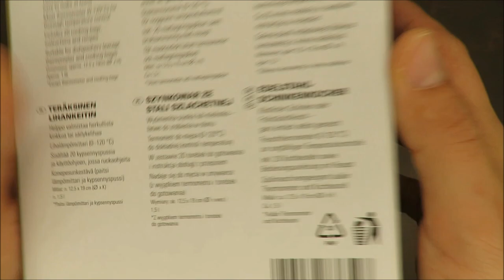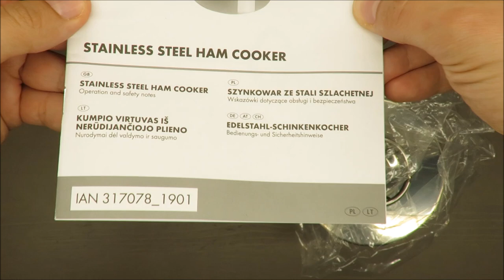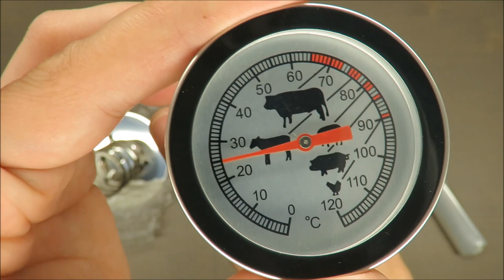Ernesto Stainless Steel Ham Cooker UNBOXING (Lidl 120C 20 cooking bags)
IAN: 317078

Features
Stainless Steel Ham Cooker
Delicious ham or luncheon meat – easy to make at home
Meat thermometer (0-120°C) for thorough temperature control
Includes 20 cooking bags, instructions and recipes
Suitable for dishwashers (except thermometer and cooking bags)